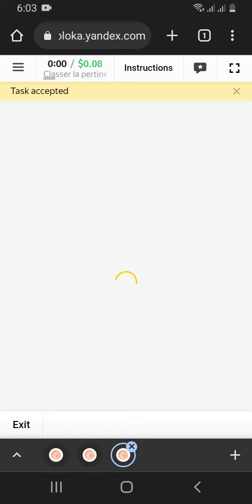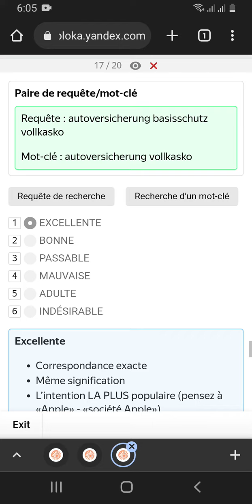Classer la pertinence des mots clés de l’annonceur par rapport à la requête de recherche/Exam 0.08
Classer la pertinence des mots clés de l’annonceur par rapport à la requête de recherche/Exam 0.08 (French) language